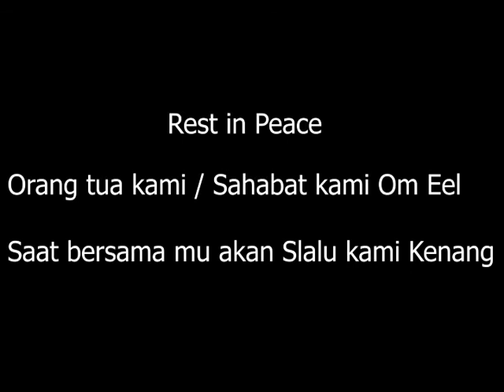RIP OM EEL || SELAMAT JALAN